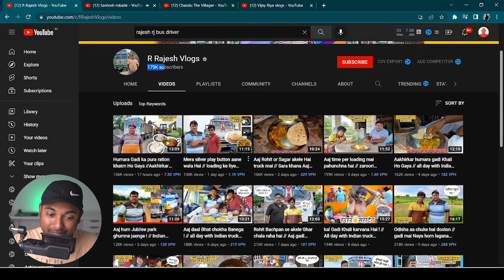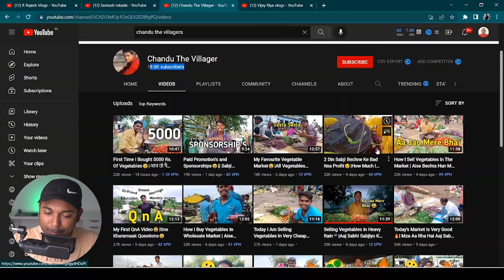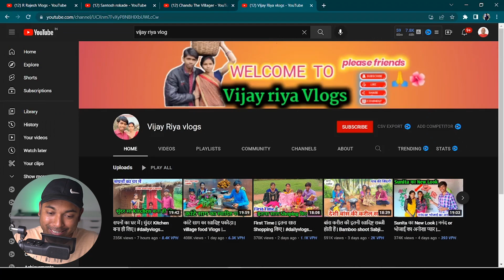मुझे समझ नहीं आ रहा है कि मैं कौन सा यूट्यूब चैनल खोलूँ | 1 Lakh हर महीने | Earn Money From Youtube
Trypods :
GoPro Trypod

Software i Use :
Adobe Photoshop
Adobe Audition